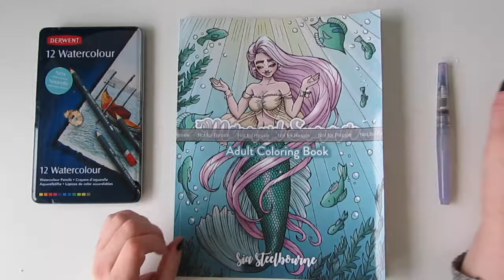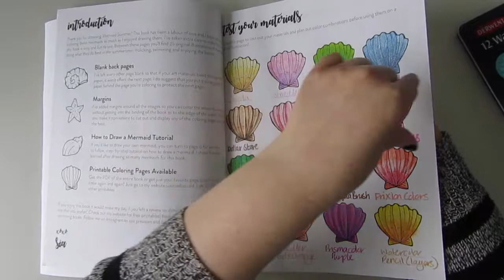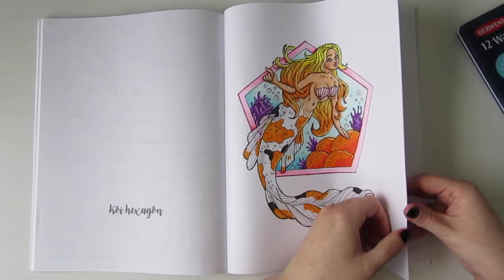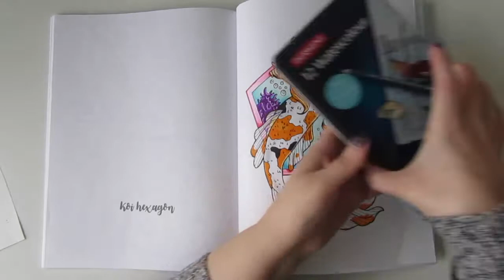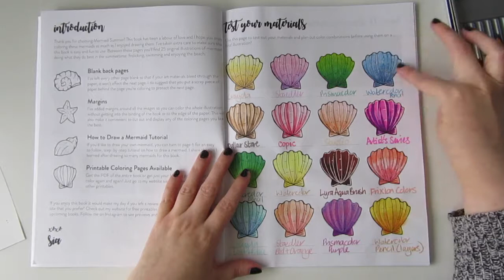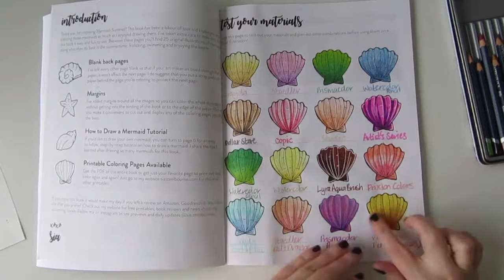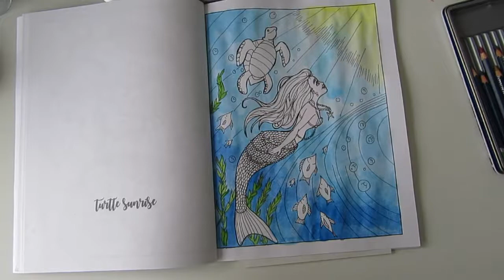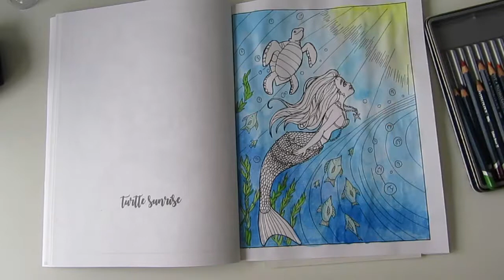COLOR ALONG | Mermaid Underwater Watercolor and Watercolor Pencil Adult Coloring Book Color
Color along with me as I color this cute mermaid from my Mermaid Summer coloring book. I used watercolor and watercolor pencils and chatted the whole time.

MY COLORING BOOKS:
Mermaids Summer
Good Clean Fun
100 Mandalas